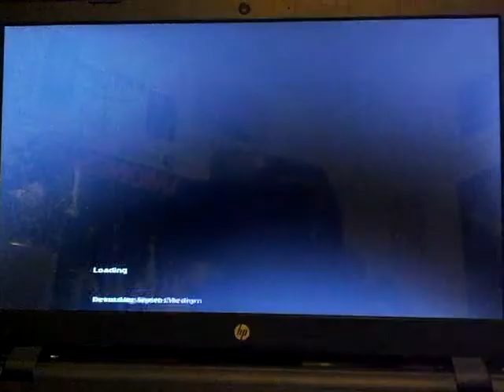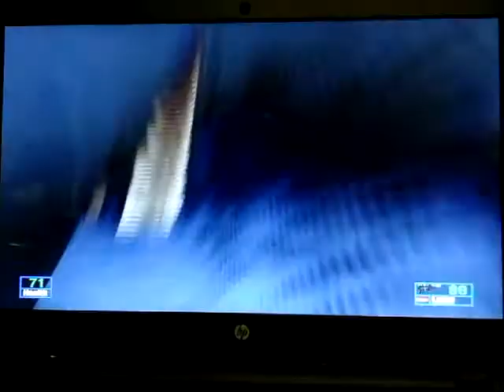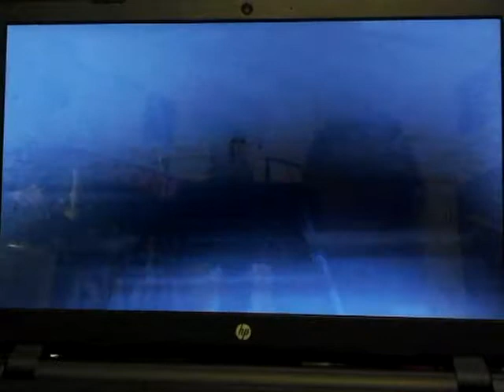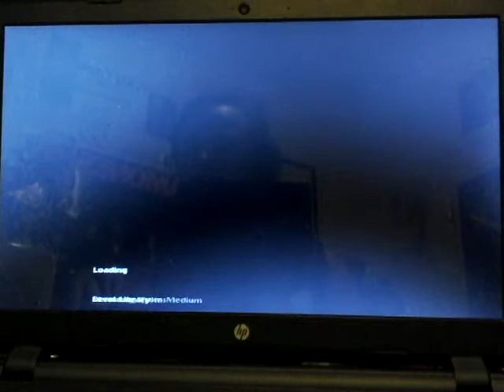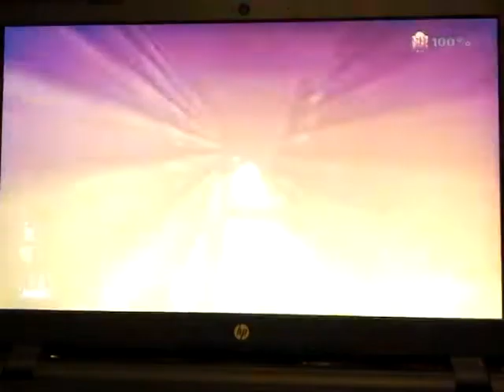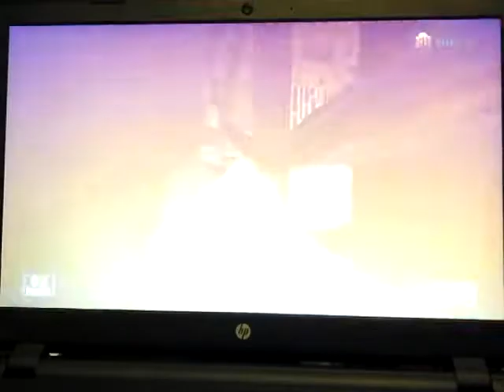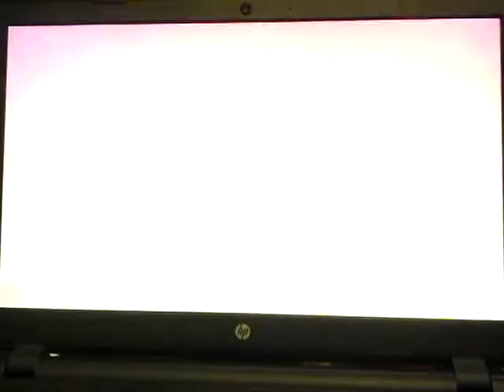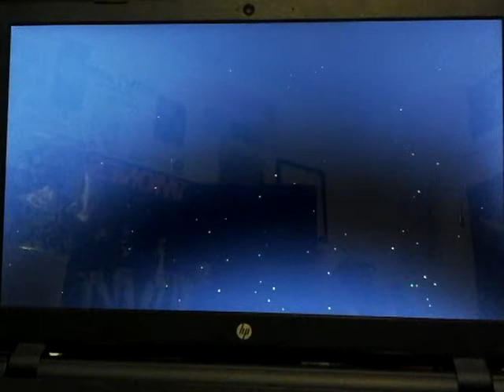Star Wars: Shadows of the Empire [PC] Any% Speedrun (PB) [48:35]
First PC run. I don't like the PC version much lol but I'll still try to improve the time a bit.